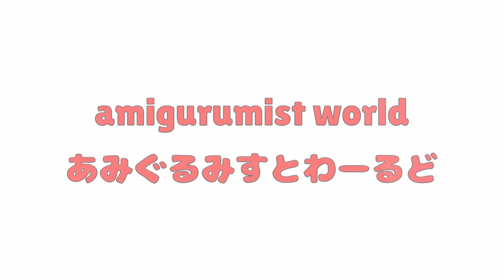クマノミ【ミシン糸のあみぐるみ】 | sewing thread amigurumi "anemonefish"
ミシン糸のあみぐるみの紹介。
クマノミ。

【あみぐるみの編み方】